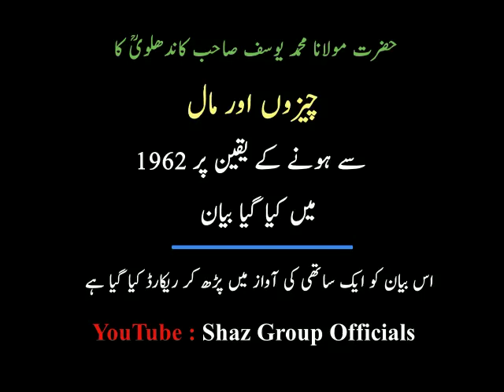Maal Ka Fitna | مال سے ہونے کا یقین | Maulana Yusuf 𝐊𝐚𝐧𝐝𝐡a𝐥𝐯𝐢 RA | Raiwind Markazj |10 July 1962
🌹Most Imp: Bayanat🌹@AzwarShahOfficial
Maal Ka Fitna |  مال سے ہونے کا یقین | Maulana Muhammad Yusuf 𝐊𝐚𝐧𝐝𝐡a𝐥𝐯𝐢 RA | Raiwind Markaz | Aqwal e Zareen | Tablighi Muzakra | 10 July 1962 | Malfoozat Maulana Yusuf Kandhalvi in Urdu | Dawat o Tabligh Per Bayan
Muhammad Yusuf Kandhlawi RA (Arabic: مولانا محمد يوسف كاندهلوي ‎) was born on 25 Jumada al-Awwal 1335 H (20 March 1917) in Kandhla, India. He was born to a notable family of scholars and was exposed to an environment of piety at a young age. His memorized the Quran at the age of ten and continued to study Hadith and the Islamic Sciences. He had a deep connection with the scholars of the time, and was recognized as one of the great scholars of the time. After his father, Muhammad Ilyas died, he became the Ameer of Tablighi Jamaat[citation needed]. He spent a lot of time and effort in Tabligh as well as scholarly writings. His two most famous books are the four volume Amani Al-Ahbar Fi Sharh Ma'ani Al-Athar, which is an annotation of a major work by Imam Ahmad Al-Tahawi, Hayatus Sahabah and Muntakhab Ahadith founded recently by Muhammad Saad from his book library . Muhammad Yusuf died at the age of 48 in Lahore.